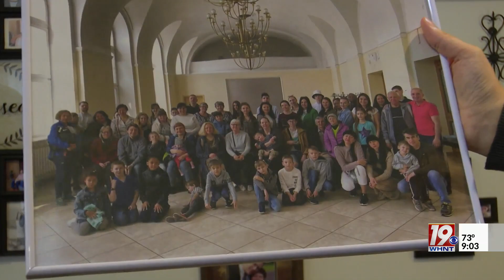Couple Helps Ukrainian Refugees Find Safety in Poland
Lucasz and Nicole Kondracki say they watched Ukrainian refugees pour into Poland in their home city of Warsaw. They say these refugees came with almost nothing, and the couple and their church wanted to help.